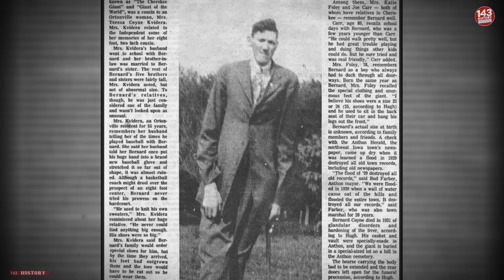इतिहास के 10 सबसे रहस्यमयी लंबे लोग • Top 10 Most Mysterious Tall People in History,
itihaas ke 10 sabse rahsyamayi lambe log,
itihas ki rochak baten,
itihas ke rochak tathya,
itihas ki ansuni baten,
itihas ke ansuljhe rahasya,
10 sabse rahasyamayi jagah,
history ka sabse rarest picture,
duniya ke 10 sabse rahasyamayi jagah,
history ki sabse rarest picture,
history ke ansuljhe rahasya,
10 rahasyamayi jagah,
itihas ke 10 ansuljhe rahasya,
duniya ke 10 sabse lambe log,
history ke sabse rare pictures
10 longest people,
top 10 longest people in the world,
top 10 people with the longest hair,
top 10 people who lived the longest,
top 10 longest prison sentence served by innocent people,
top 10 most longest people in the world